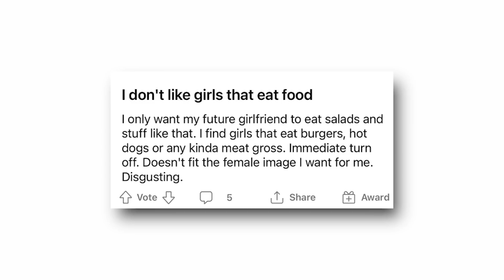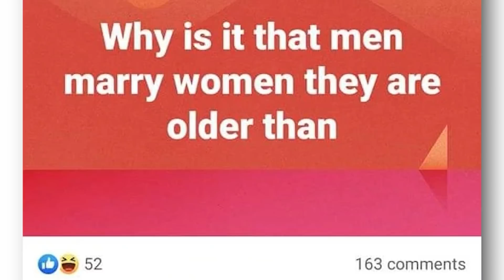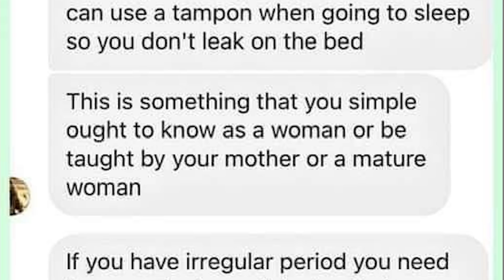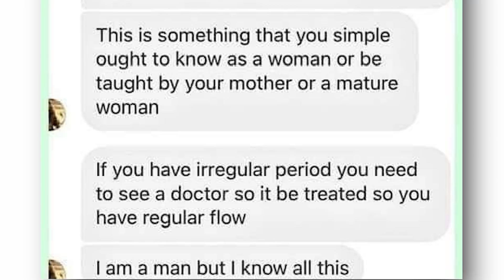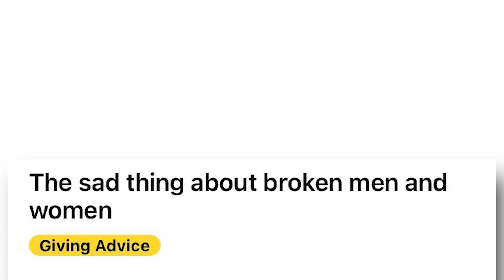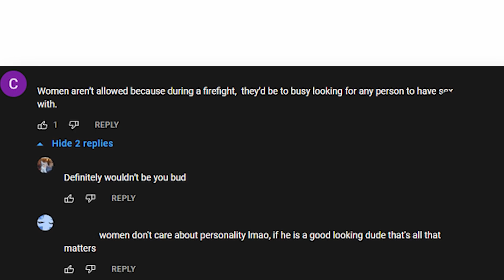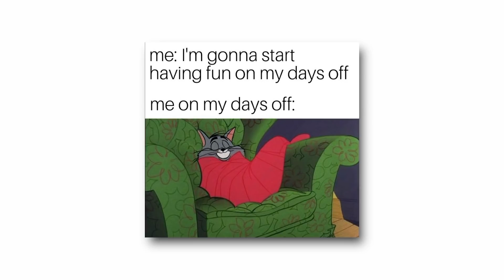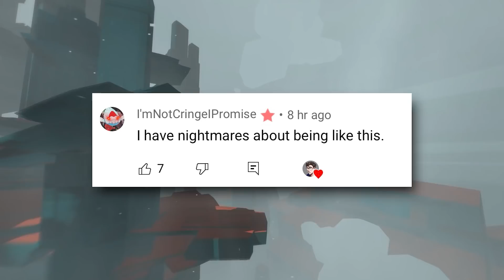r/NotHowGirlsWork | LMAO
r/AreTheStraightsOK Hope you enjoyed!